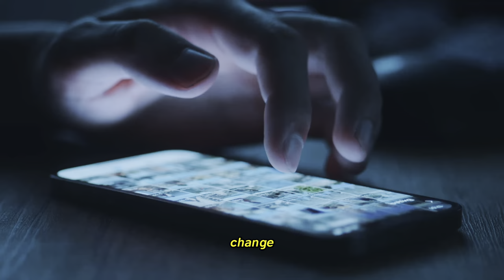How to CONTROL Social Media Addiction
Salaam everyone 😊

If you are mindlessly scrolling social media, spending hours and hours, watching meaningless content and it’s affecting your life. You know you have to stop and take control of your life. You need to know How many hours your spending scrolling and How to control it. I’ve been through that phase too and in this video I will share some of my personal tips I used to break free from social media addiction.